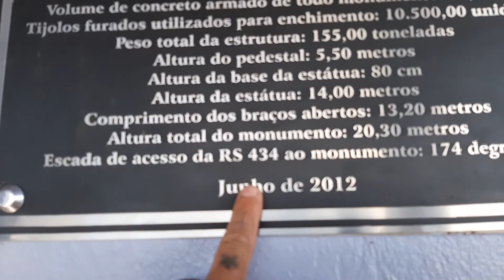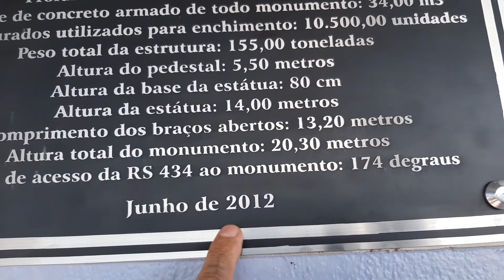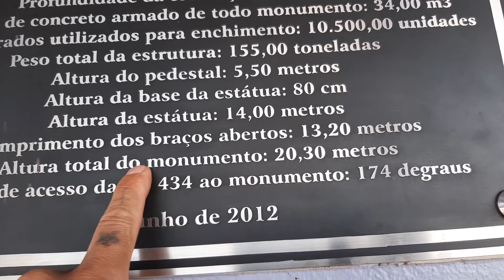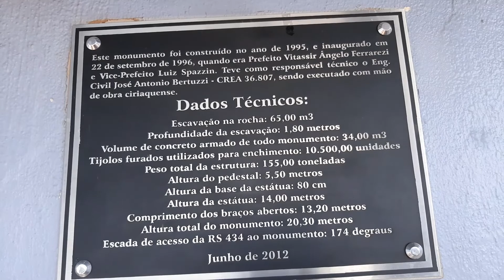Cidade de Ciríaco,RS